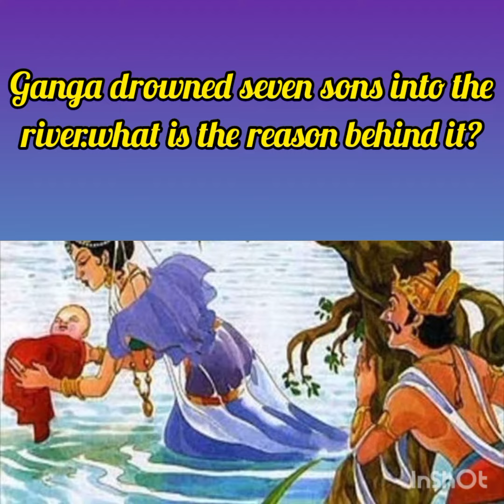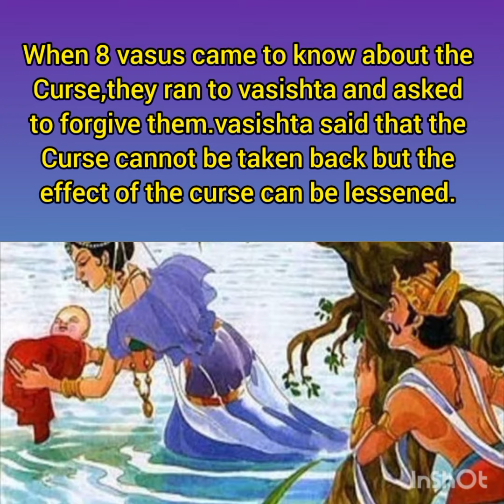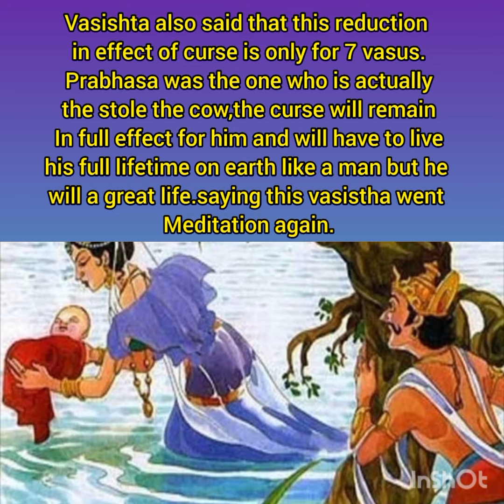The unknown facts of mahabharat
All of us know the story of mahabharat but there are many unknown facts that we didnot come across.trying to present those